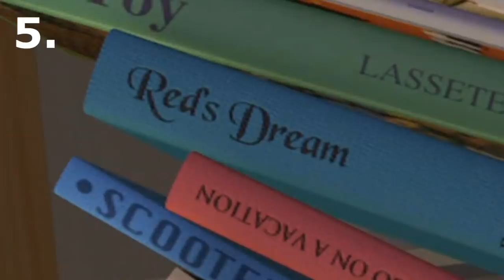Toy Story: Příběh hraček | Všechny easter eggy, narážky a reference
Kde mě můžete sledovat?
PSnick: Toren92CZ